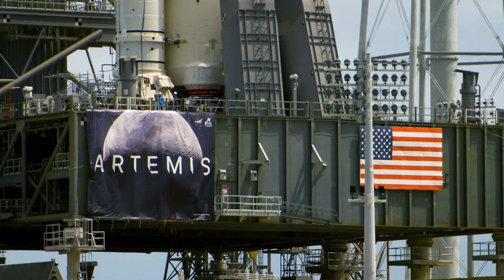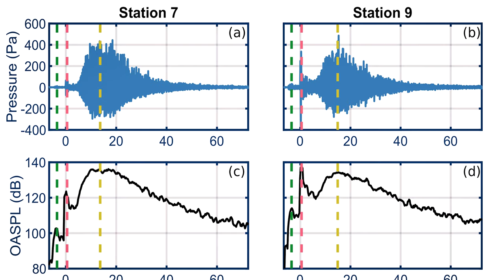Artemis up-close: BYU acoustics collects data from NASA's big launch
A BYU acoustics team, noted for studying the world's loudest sounds, shares its first-hand account of measuring audio levels during NASA's epic Artemis launch in November. Undeterred by two hurricanes and other challenges, the BYU team of undergraduate students (led by professors Kent Gee and Grant Hart) used their customized field equipment to record high intensity audio of the launch from NASA's Kennedy Space Center.

Additional footage provided by NASA Kennedy Space Center.